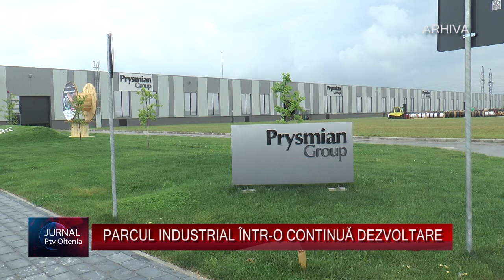PARCUL INDUSTRIAL ÎNTR O CONTINUĂ DEZVOLTARE